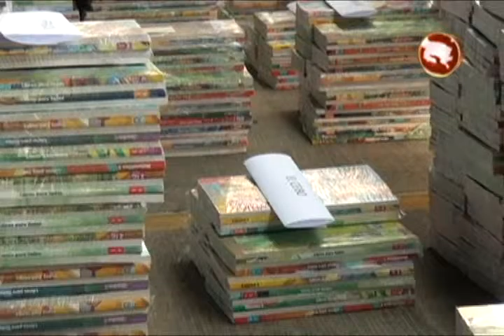CREDECOOP ENTREGO LIBROS A ESCUELAS